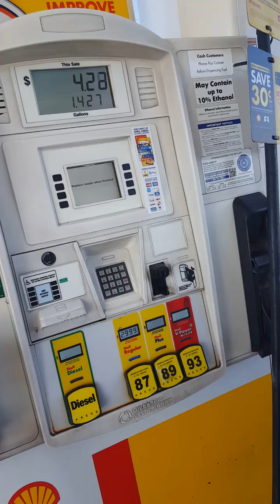I get my dream job at walmart!!!(vlog)